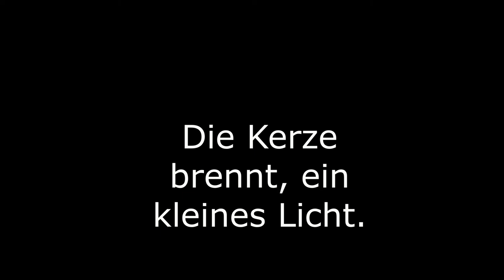1 Die Kerze brennt Vollmix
Hörbeispiel zum Heft "Weihnachtslieder", Arrangements für Blechbläser und Zusatzinstrumente. Andre Ihmels, 2020